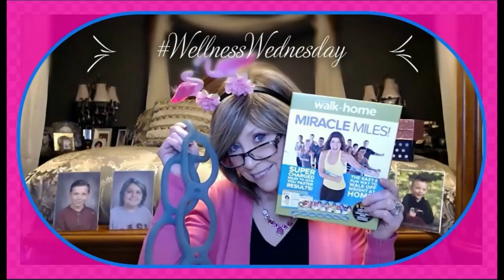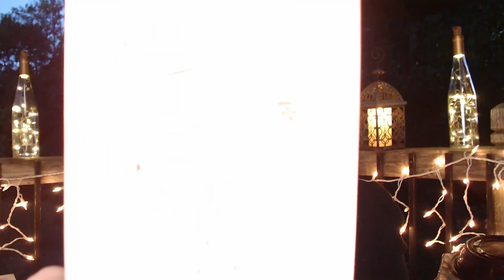Birthday Vlog, I got old so you don't have to!!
I got old so you don't have to!!

Thank you so much for your Birthday Wishes you have all made this day special!

Special Shout Outs to Just Janet and Kim from Kim's Happy Place - you are both so AWESOME, and I Love You Both!

In honor of my Birthday, I'd like to do a little giveaway, the code word is in the video! The Giveaway will close on Saturday June 24th, and we will pick a winner on Sunday, June 25th.

I am not responsible if anything is lost or damaged in the shipping, or any allergic reactions

 XOXOX
Nancy